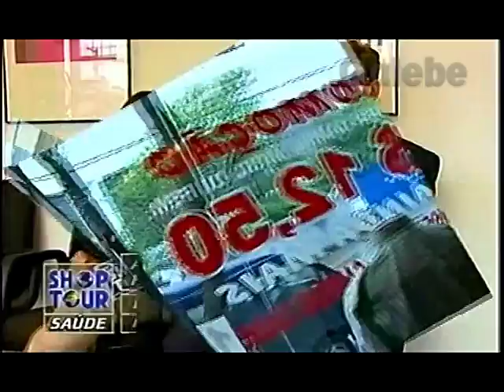CAMISARIA TEX CLÁUDIA TENÓRIO GALEBE 13 02 1998